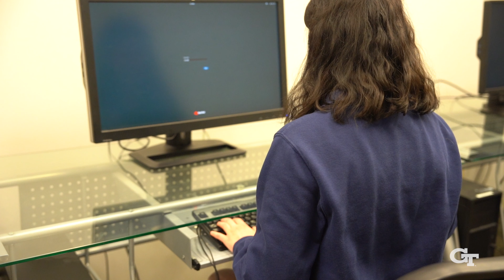IN THE LAB: Megan in the College of Sciences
This week, we are in the Memory, Affect, and Planning Lab with Megan Kemp, a fourth-year psychology student. 💭

Megan is studying spatial navigation abilities in older adults.

Our new IN THE LAB video series showcases undergraduate research experiences across the College of Sciences’ six schools. For more information on research, schools, and admissions, visit cos.gatech.edu.